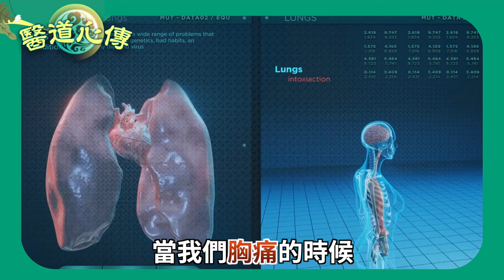預告【醫道心傳】胸痛勿輕忽！心絞痛、心肌梗塞如何分？這一症狀恐是肺癌💥中醫2保健法改善心痛肺痛| 中醫 健康 保健 | 心絞痛 心痛 心肌梗塞 肺痛 胃食道逆流 骨折|吳國斌 中醫師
🔴觀看完整影片： 【醫道心傳】🔥心痛和肺痛該如何區分？原來這一症狀與肺癌有關！快一起跟著吳國斌醫師來了解！

🙋想提問嗎？⏰歡迎鎖定6月30號19點30分，直播線上與吳國斌醫師互動！

▌門市資訊 歡迎自取 ▌

🔴荔枝角總店
📍門市地址：長沙灣瓊林街111號擎天廣場30樓
⏰營業時間：每日10:30 - 20:00
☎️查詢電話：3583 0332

🟢觀塘分店
📍門市地址：觀塘成業街6號泓富廣場12樓05室
⏰營業時間：每日10:30 - 20:00
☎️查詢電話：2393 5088